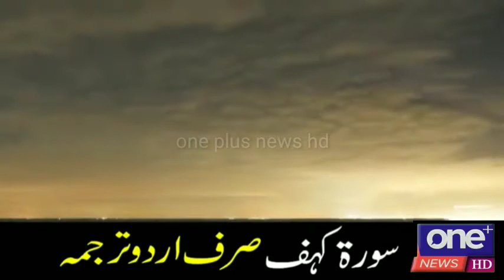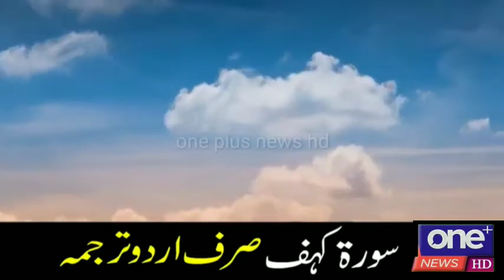سورہ کیف صرف اردو ترجمہ